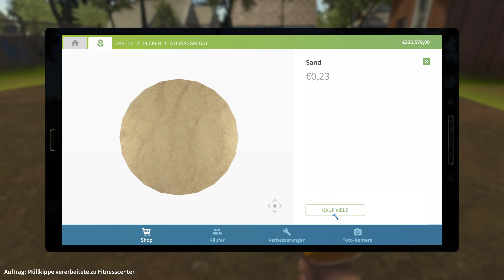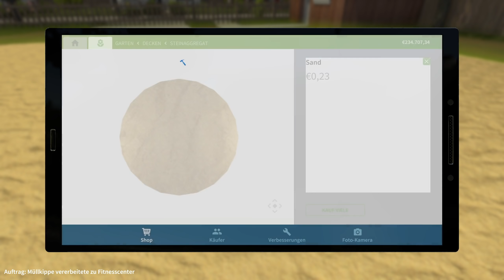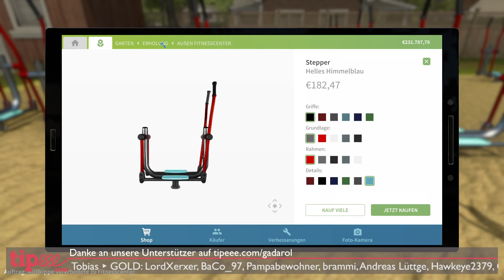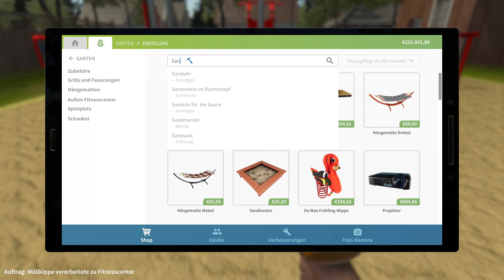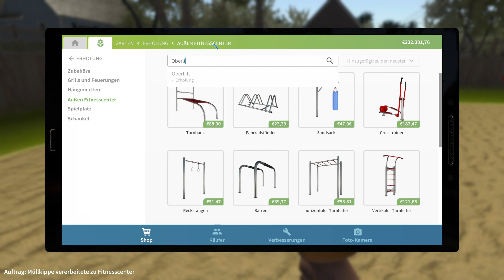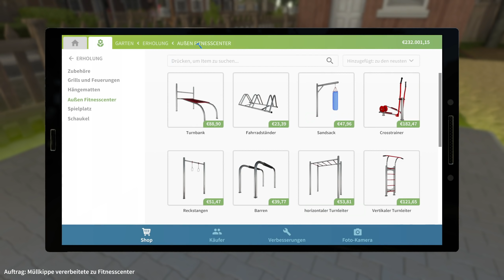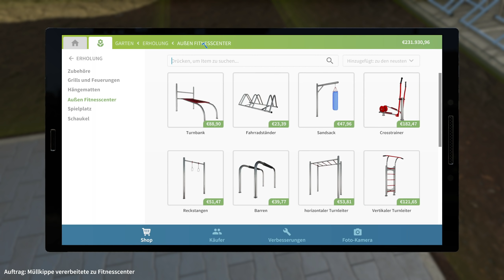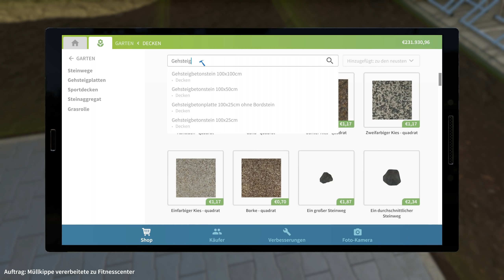HEIMWERKER Simulator ► Outdoor Fitness Center | GARTENBAU mit Gadarol [s2e9]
Der Gartenbau Simulator als DLC zum Heimwerker Simulator House Flipper! ►Geile Games GÜNSTIG gaufen -Werbelink* ► GRATIS ABO ◄ ALLE Folgen ► MEHR? ▼▼▼ Beschreibung lesen!

Über unser Lets Play Heimwerker Simulator House Flipper mit dem GardenFlipper DLC deutsch mit Gadarol

Alte Häuser kaufen, umbauen, renovieren, streichen und mit neuen Möbeln einrichten, um dann im Verkauf einen Spitzenpreis zu erzielen: House Flipper ist dafür die richtige Simulation. Egal ob heruntergekommene Bruchbude oder Luxus Villa: Vor unserem Abrisshammer und schrillen Wandfarben ist niemand sicher! Dabei ist alles möglich: Von der Messie Studenten WG bis hin zum noblen Mittelstandhaus oder der Spitzenvilla im Grünen: Wir haben in der Hand wie es hinterher aussieht. Dabei stehen beim Gameplay viele Optionen offen: Elektriker, Klempner, Möbelpacker und Anstreicher ebenso, wie zu Beginn der „einfache“ Raumpfleger.

Wem das zu "eng" ist, der kann sich nun mit dem neuen Gartenbau Simulator DLC "Garden Flipper" auch in den Gärten der Häuser austoben! Rasen mähen, Blumen und Blumen Pflanzen, Unkraut entfernen: Zusammen mit Gartenmöbeln, Spielzeug und neuen Geräten kommen unzählge neue Items und Mechaniken ins Spiel!

Werden wir uns den Weg an die Spitze der House Flipper und Immobilien Mogule erarbeiten? Werden wir in den Villen der Reichen mal richtig aufräumen, oder doch nur Steine werfen? Und was geht auf dem Weg zur Luxus Wohnung alles zu Bruch? Finden wir es gemeinsam heraus, euch wie immer beste Unterhaltung!

MEINE TECHNIK

Willkommen bei Gadarol!

Spielen was Spaß macht: Herzlich willkommen bei GADAROL™! In meinem Kanal zeige ich Dir Simulatoren🚜 🚒 🚔 🚚, Game News, neue Spiele "angespielt" und EXKLUSIVE Previews auf kommende Spiele in bester Qualität - ganz ohne Geschrei und Hektik - Das ist gediegenes Gaming bei Gadarol. Ich lese alle Eure Kommentare, freue mich sehr auf Feedback, und wann Videos zu welchem Spiel in einem meiner Spezial - Kanäle erscheinen findest Du in unserem Sendeplan ⬅️ Viel Spaß in meinem Kanal und gute Unterhaltung!

GADAROL™ und das G►GS® Logo sind eingetragene Markenzeichen.
 Viel Spaß mit der heutigen Folge: HEIMWERKER Simulator ► Outdoor Fitness Center | GARTENBAU mit Gadarol [s2e9]